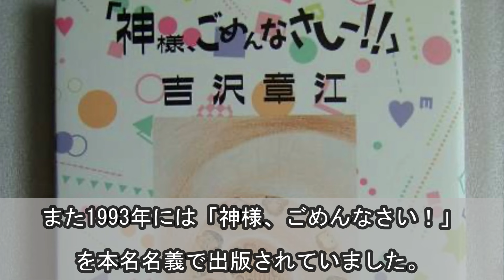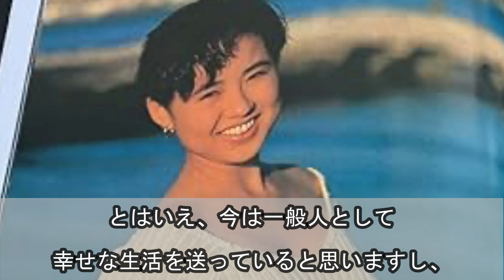吉沢秋絵、今現在がヤバすぎると話題に！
おニャン子クラブのメンバーで、タレント、女優として活動していた吉沢秋絵さん。

可愛らしい顔をしていて、人気もありましたが、スケバン刑事にも出演していましたよね。

そんな吉沢秋絵さんの現在の様子をご紹介しましょう。